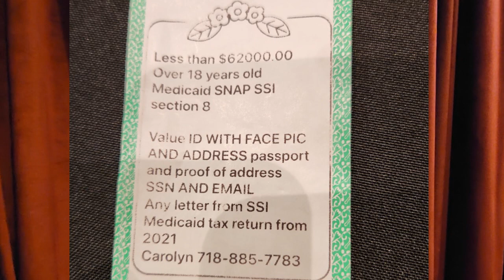Cell phone and tablet scam 1